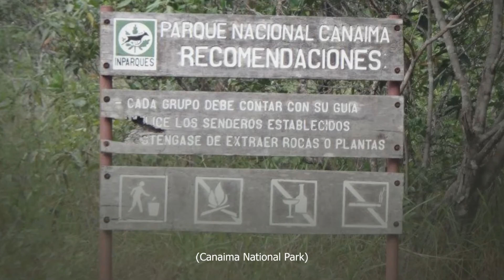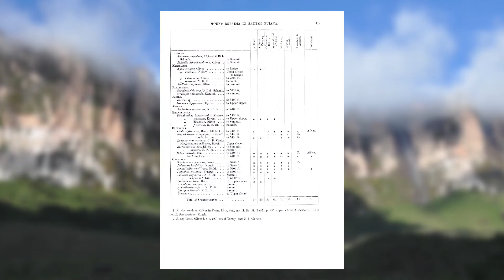The Islands in the Sky - Mt Roraima and the Tepuis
Today we look at one of the most beautiful and unique mountains in the world - Mount Roraima. Located in South America, it borders Guyana, Brazil, and Venezuela. It is the tallest point in Guyana. We will also talk about Tepuis in general - going over how they were formed.